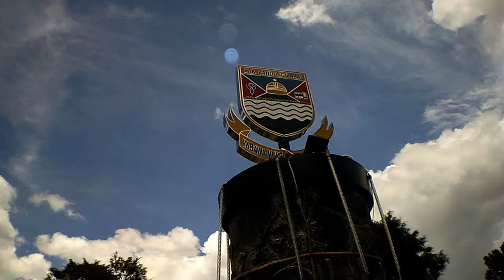Protokol Kesehatan Di Pesantren Lemah?? | Jelajah Pesantren Episode 2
Di episode kali ini kita menjelajah lagi ke salah satu pesantren yang sudah memulai kegiatan belajar dan mengajar sejak tahun lalu, nah apakah protokol kesehatan yang dilakukan oleh pihak pesantren sudah ketat? so tonton aja video nya. Hope you enjoyed.

Bantu dan support channel ini ya agar selalu bermanfaat dan terus berkembang😇🙏